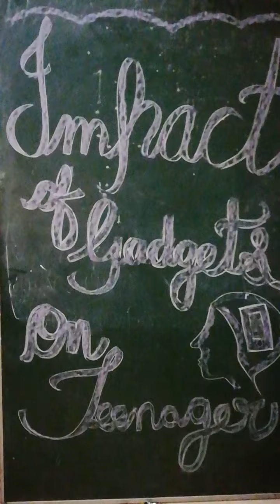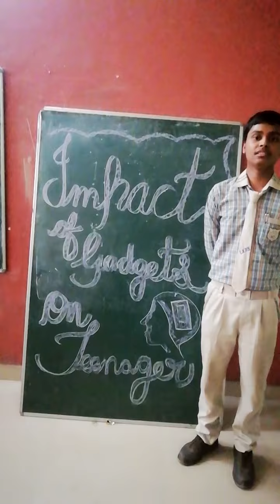Class 9th Activity on the topic of "IMPACT OF GADGETS ON TEENAGER" ✌️✌️✌️